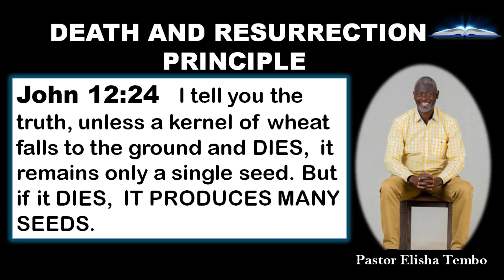DEATH AND RESURRECTION Principle. Pastor Elisha Tembo.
John 12:24